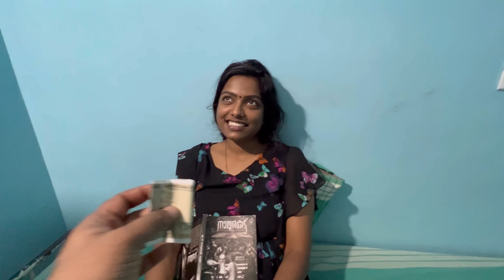ലക്ഷ്‌മി ഹോസ്പിറ്റലിൽ...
ലക്ഷ്‌മി ഹോസ്പിറ്റലിൽ ട്രിപ്പിൽ... കൂടെ ഒരു game കളിച്ചാലോ 😂😂😂😂Time pass❤❤